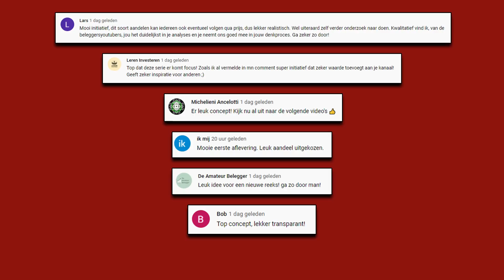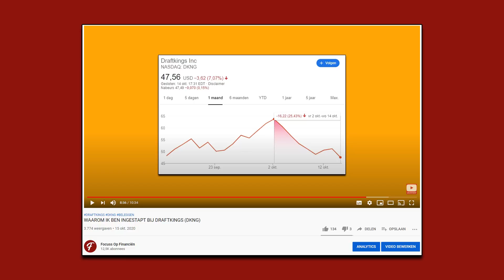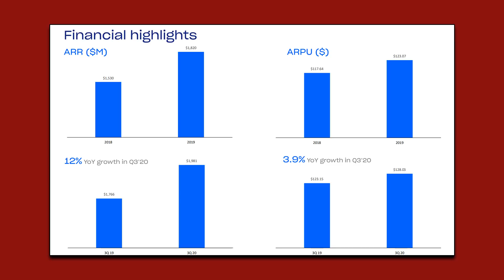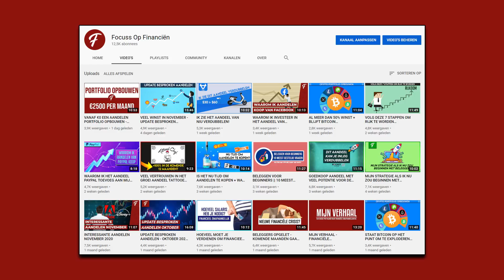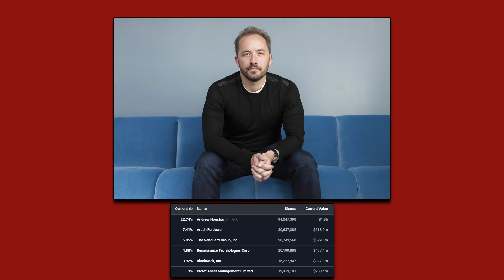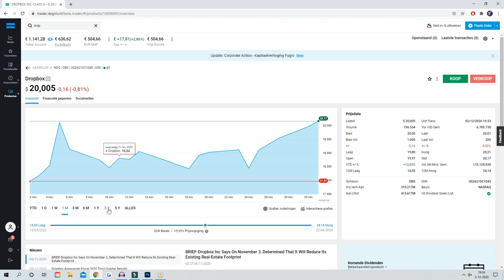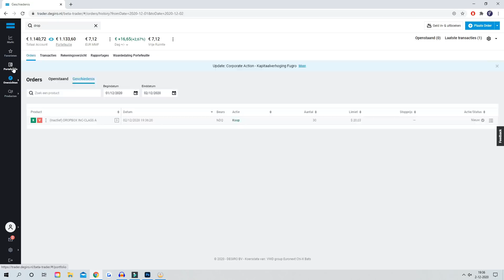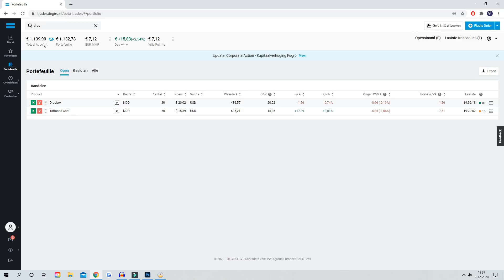INTERESSANTE AANDELEN DECEMBER DIE IK GA TOEVOEGEN AAN MIJN PORTFOLIO || AANDELEN PORTFOLIO OPBOUWEN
💎 DEGIRO (AANBEVOLEN) (Met beleggen kun je jouw inleg verliezen)

Tijd om interessante aandelen te bespreken voor de maand december die ik direct aanschaf voor mijn aandelen portfolio

beleggen
beleggen 2020
financiën
brokers
passief inkomen
dividend
vermogen
ETF
Index
goud
crypto
coinmerce
portfolio
bitcoin